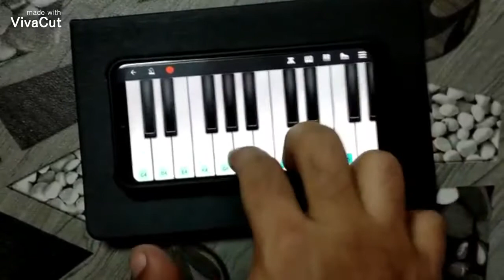Gudilo badilo from DJ movie